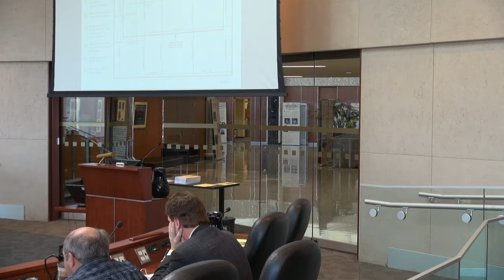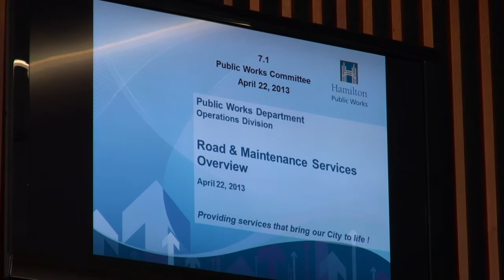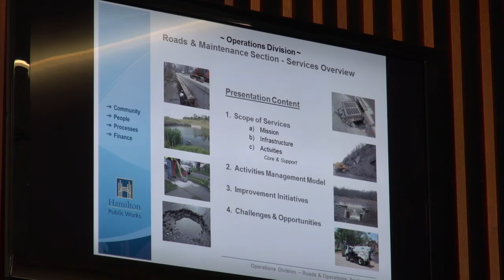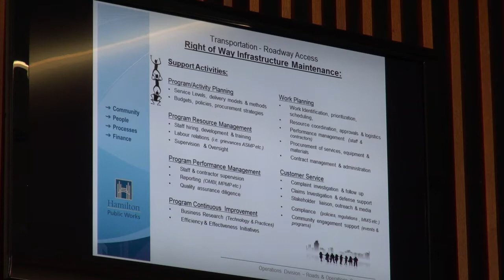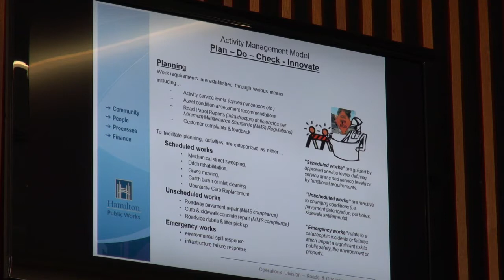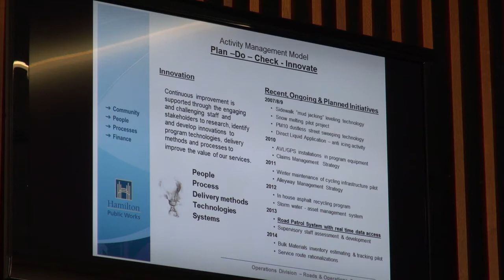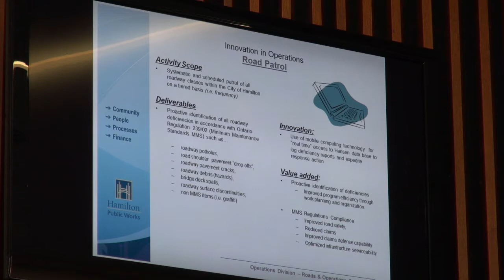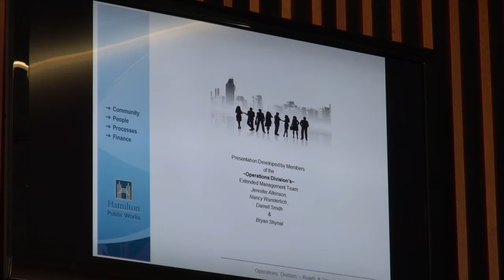Hamilton Public Works Committee for April 22, 2013